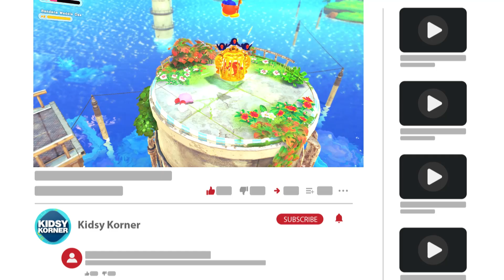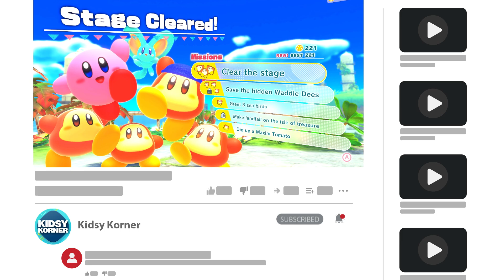Kirby and the Forgotten Land PART 4 CO-OP GAMEPLAY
Kirby and the Forgotten Land Nintendo Switch FULL GAME PART 4 CO-OP GAMEPLAY

PART 4
No commentary
Spoilers
Walkthrough
Co-op

Video game
Kirby and the Forgotten Land is an upcoming 2022 platform video game developed by HAL Laboratory and published by Nintendo for the Nintendo Switch. It will be the seventeenth mainline installment in the Kirby series, as well as the first mainline game in the series in full 3D, excluding spin-offs.

Initial release date: March 25, 2022
Developer: HAL Laboratory
Series: Kirby
Publisher: Nintendo
Mode: Multiplayer video game
Platform: Nintendo Switch
Genres: Platform game, Action game, Adventure game, Fighting game